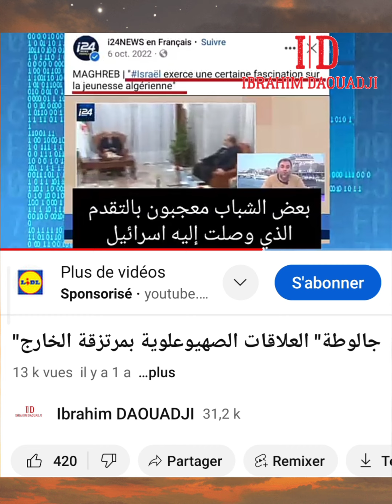حق القوادة ليس محفوظا للجميع